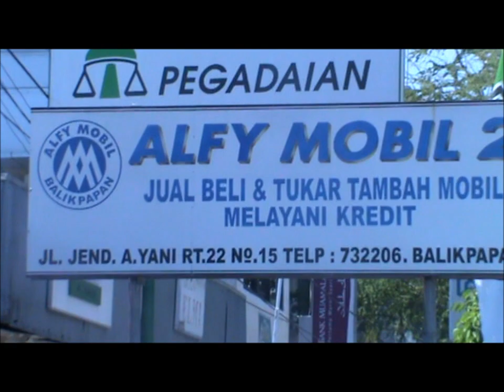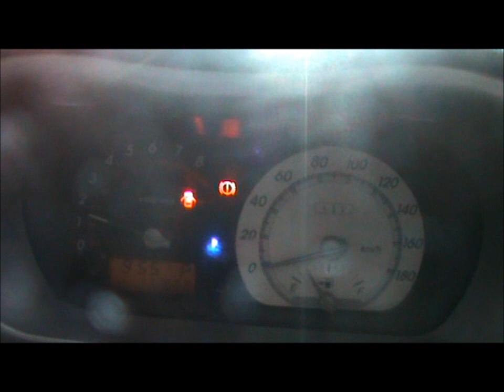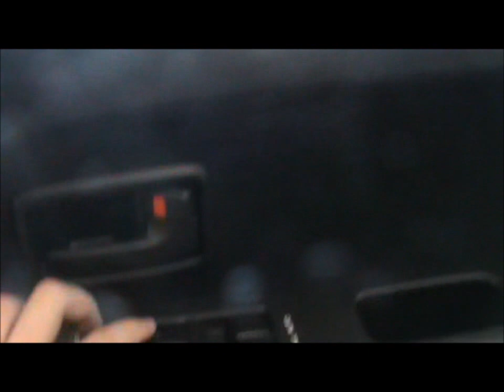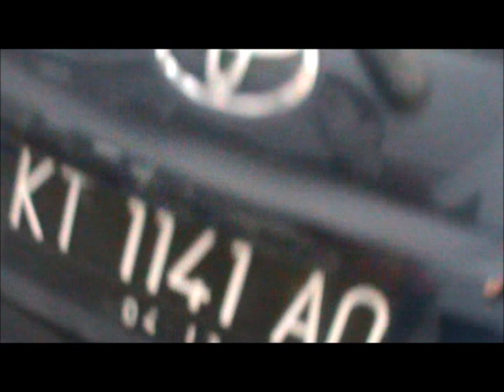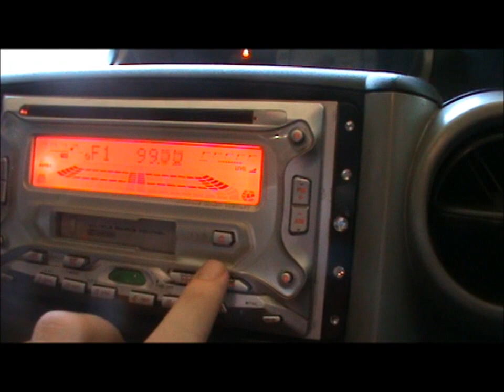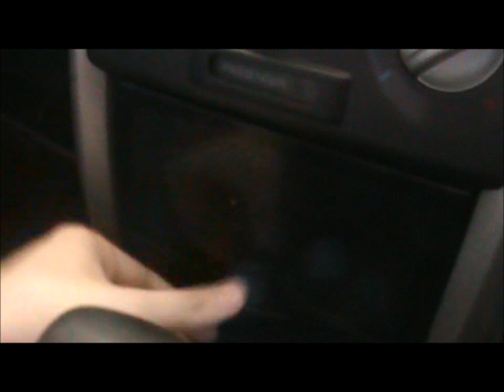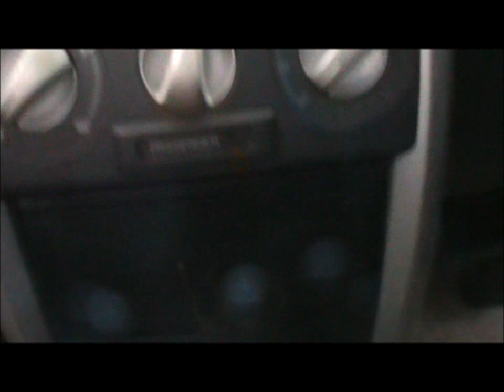2003 Toyota Ist review (Start up, engine, exhaust, and in depth tour)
Enjoy. :D All of the windows of this car are automatic